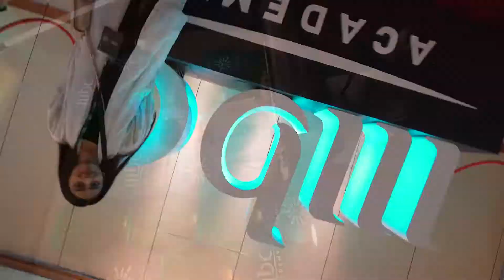مواهب متميزة ورش عمل حصرية وجلسات ملهمة خلال اليوم الثاني من رحلتنا الإبداعية حول المملكة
مواهب متميزة ورش عمل حصرية وجلسات ملهمة خلال اليوم الثاني من رحلتنا الإبداعية حول المملكة في مدينة